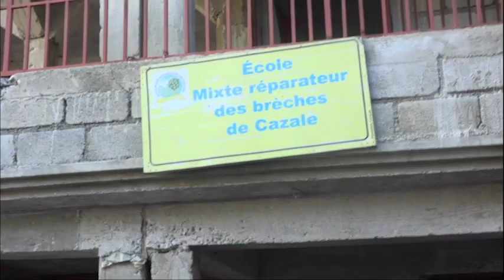Film Zrzutka maly part 1 poprawiony do akceptacji